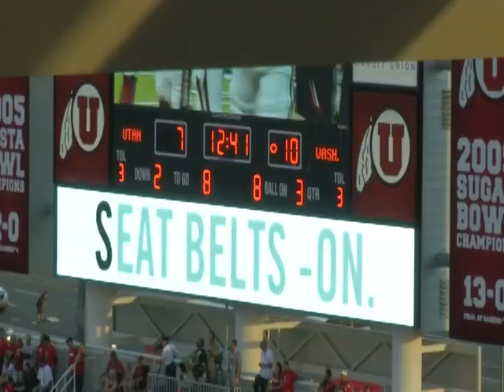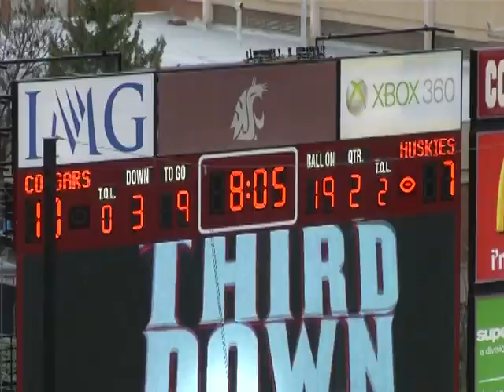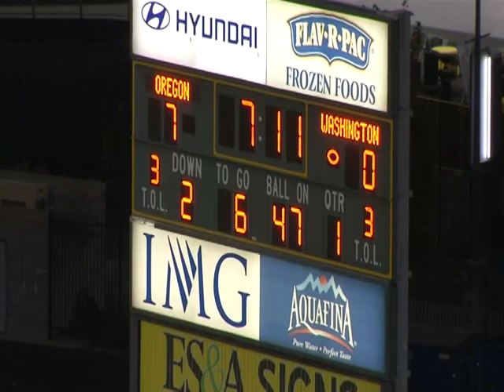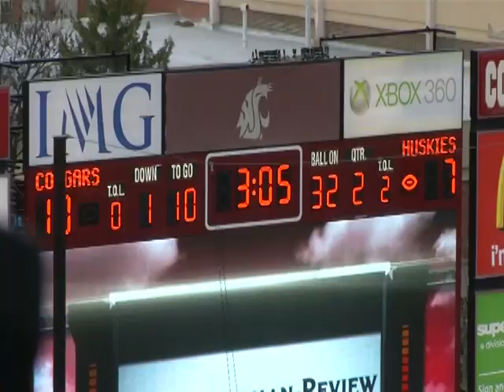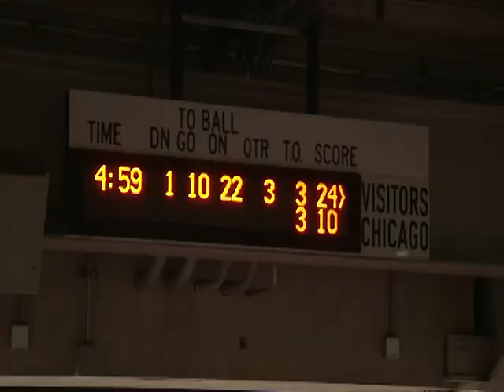Kasen Williams University of Washington Highlights